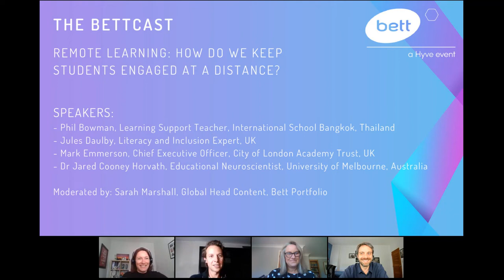Bettcast | Remote Learning: Keeping students engaged from a distance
It's hard enough to keep a diverse group of students engaged with their learning when they are together in one setting. But when they are in their homes, without their peers and surrounded by distractions, the challenge is even greater.

In this webinar, we explore ideas to keep students motivated and engaged with online learning. Our guests discuss:
- Methods for keeping students engaged in remote learning environment
- Strategies to engage students with SEND
- Ideas and guidance to support positive student behaviour at distance
- Join us to hear from a group of educators dealing with these challenges and get your questions answered.

Speakers:
- Phil Bowman, Learning Support Teacher, International School Bangkok, Thailand
- Jules Daulby, Literacy and Inclusion Expert, UK
- Mark Emmerson, Chief Executive Officer, City of London Academy Trust, UK
- Dr Jared Cooney Horvath, Educational Neuroscientist, University of Melbourne, Australia

Moderated by: Sarah Marshall, Global Head Content, Bett Portfolio